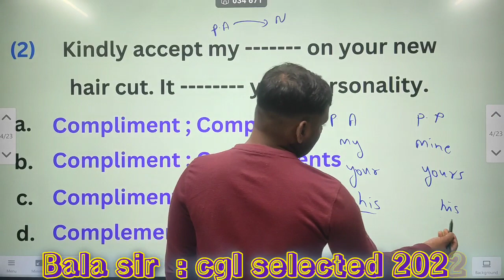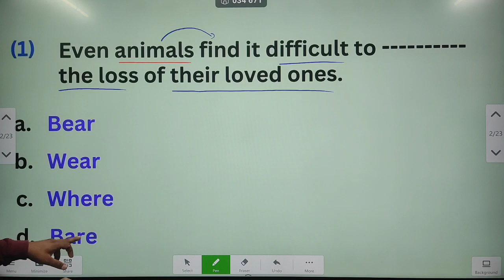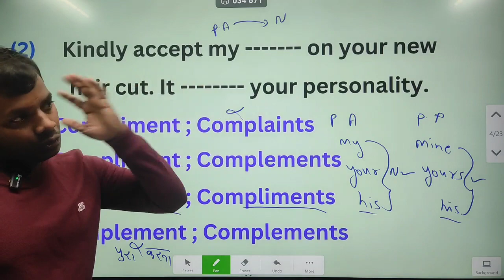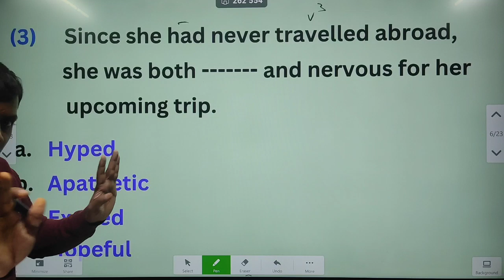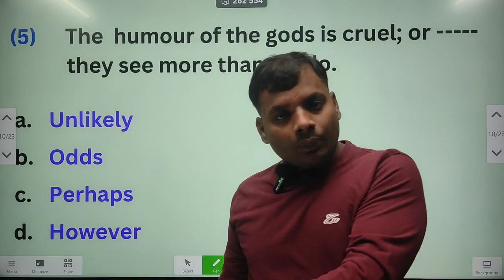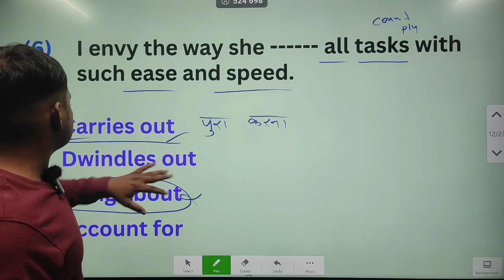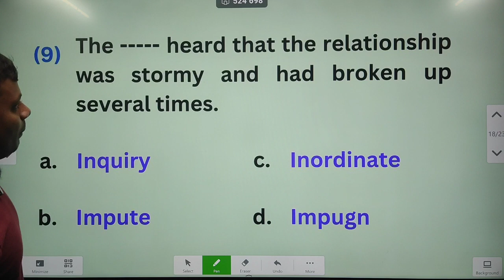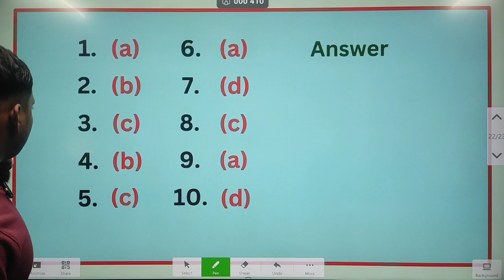CHSL Previous year FILLERS (2023) || BY BALA SIR - CGL SELECTED 2022